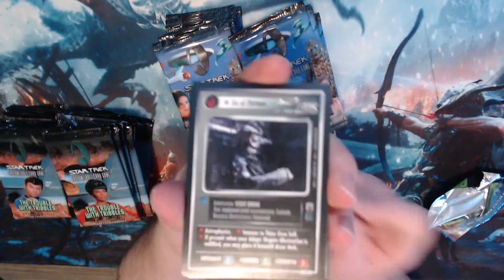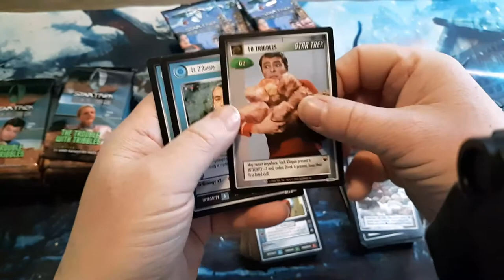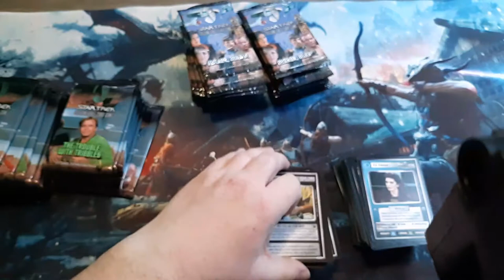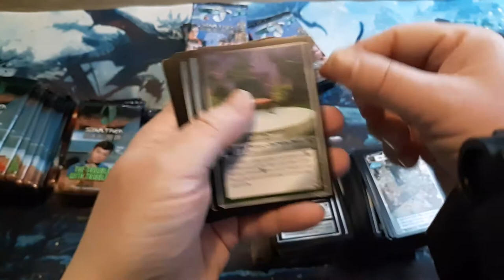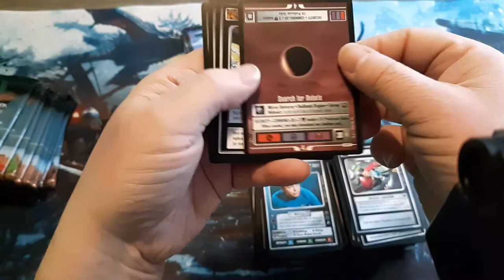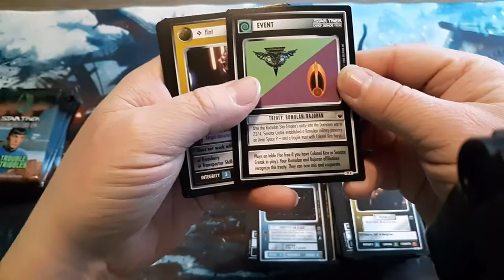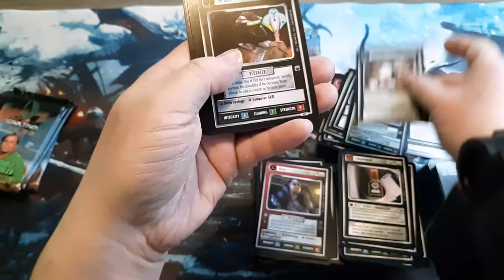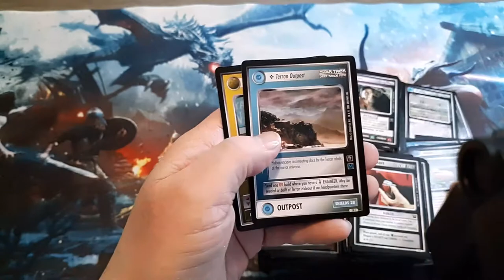Star Trek CCG double box opening Trouble with Tribbles and Mirror Mirror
In this video I am opening 2 boxes of Star Trek CCG and things get wild. I just finished doing a 10 hour stream on twitch prior to doing this video.